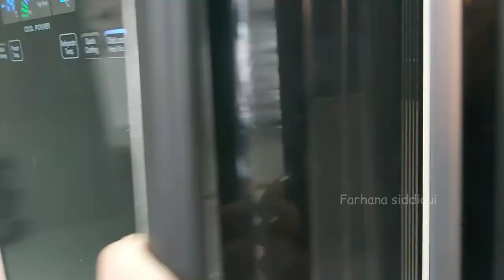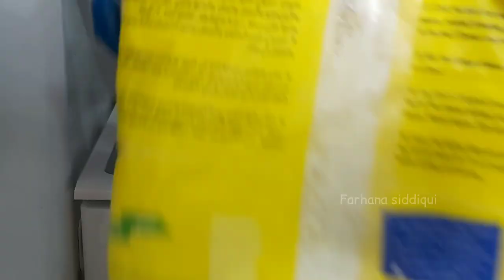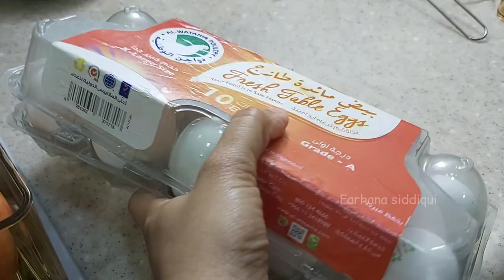Double door fridge Cleaning vlog with 10 simple steps & tips | How i organized fridge for Ramadan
ASSALAM u alikum to all my friends and family members hope you guys ok and fine insha Allah Today I share Fridge cleaning and share with tips and trick to how uou clean ot easily. My fridge is ready for Ramzan | Fridge cleaning vlog | How i organized fridge for ramadan | routine Beautiful day in my life | routine vlog | Daily vlog routine a very unique tips and useful tips for frisge cleaning must try it reciep and detail must try for your family😊 and in daily life routine all details in vedio hope you guys like it...each and every step detail in vedio.

*Follow me*

How to Clean a Fridge (Spring Cleaning 2022)

Clean Like A Pro: The Fridge (Spring Cleaning)

15 Minutes of restocking fridge asmr ഫ്രിഡ്ജ് ക്ലീൻ ചെയ്യാൻ ഈ വിദ്യ ഒന്ന് പരീക്ഷിച്ചു നോക്കൂ /Fridge cleaning organization tips Malayalam

 Sparkling Clean Your Fridge with me / Deep Clean A Fridge & Freezer - Inside Out / Home HashTag Life